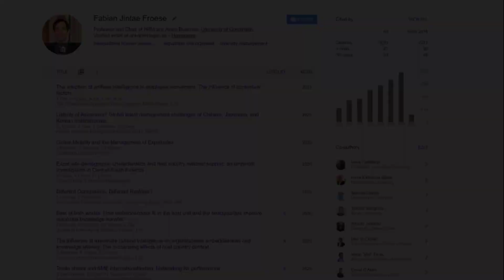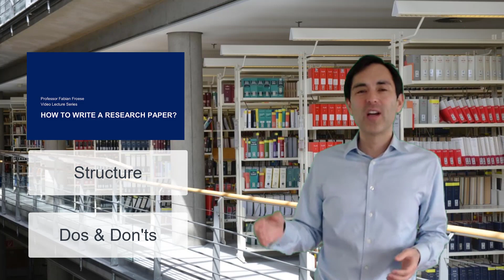How to write research papers - introduction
Hear more about my video lecture series on "How to write a research paper".